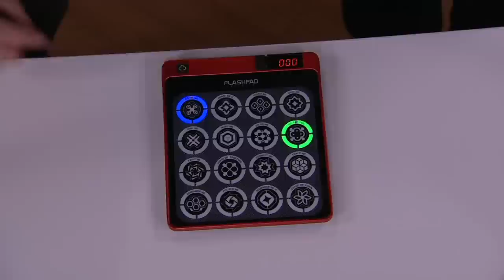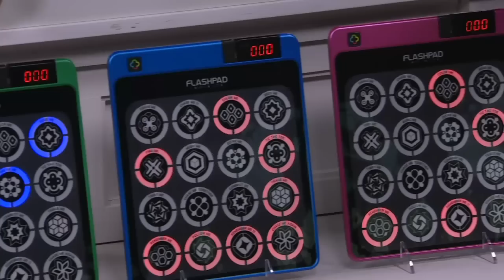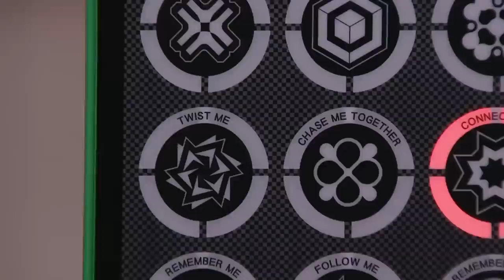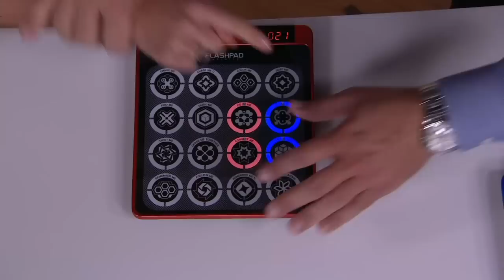FlashPad Infinite Touchscreen Electronic Game w/ Lights on QVC